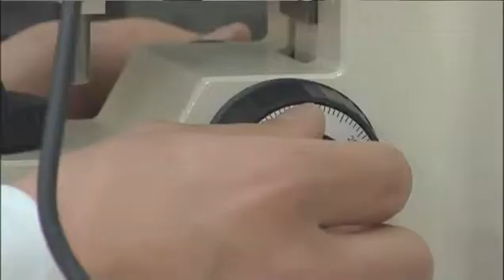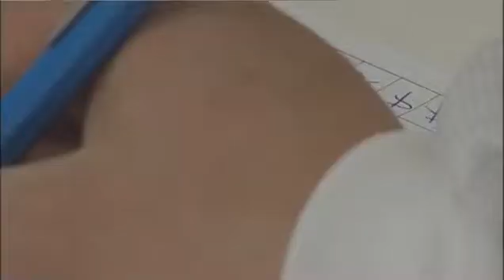biomedicinsk analytiker_yrkespresentationer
Ur Arbetsförmedlingens arkiv: En biomedicinsk analytiker berättar om sitt yrke.
Producerad av International Pictures och Kosmorama.